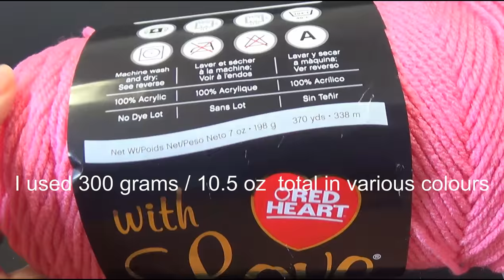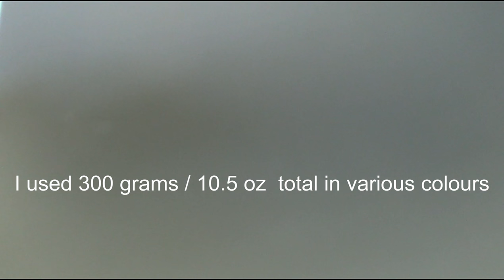Crochet Beach Bag Tutorial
Uses US terminology
this crochet beach bag is an easy pattern and makes a great gift for anyone
materials used:
worsted weight/10ply and an I/5.5mm crochet hook
stitches used:
chain, half double crochet, slip stitch, single crochet
written pattern can be found be below